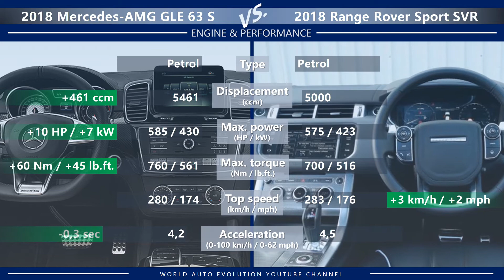2018 Mercedes-AMG GLE 63 S vs 2018 Range Rover Sport SVR (technical comparison)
Welcome to the video comparison between 2018 Mercedes-AMG GLE 63 S vs 2018 Range Rover Sport SVR. Please note that this is only a technical comparison, based solely on technical data of both cars. Not a real life Mercedes-AMG GLE 63 S vs Range Rover Sport SVR review.

In this video, you can find the differences between MB GLE 63 S vs RR Sport SVR in the following categories:
➜ External dimensions (length, width, height, wheelbase),
➜ Interior dimensions (head room, leg room, shoulder room)
➜ Volume & Weight (luggage compartment, fuel tank capacity, curb weight),
➜ Engine and performance (maximum power, maximum torque, top speed, acceleration 0-100 km/h / 0-62 mph),
➜ Economy & Range (fuel economy (EPA, ECE), range, CO2 emissions),
➜ Price.